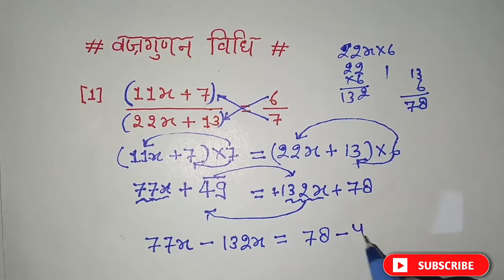वज्रगुणन विधि से समीकरण हल करना सीखें | vajgunan vidhi se samikaran hal kre | vazar gunakhand vidhi